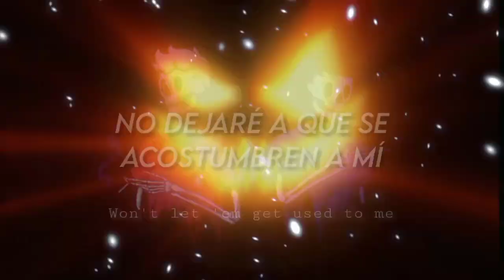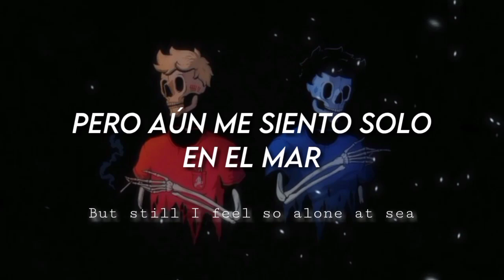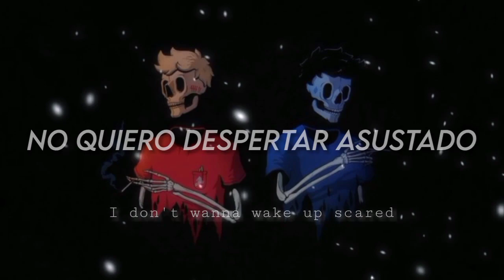Josh A & Jake Hill Endless Nighmare『Sub Español』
Lyrics:
[Verse 1: Jake Hill]
I just wanna wake up and feel weightless
Most of the time I hate this
Post up all the time with a fake grin
And inside it's rainin', I
Can't seem to find the rays
Peek through the dark, see better days
I know it's comin' just don't know when
Wonderin' when I'll laugh again
And really fuckin' mean it
Straight to the depths, I've fuckin' seen it
Hell and back
That's where I been
I tell 'em that
With a pad n' pen
These days I stay low
Tell me, where's my raincoat?
Gotta face the day like usual
These demons, yeah, I'm used to 'em
Won't let 'em get used to me
Wish I was how I used to be
So carefree, so optimistic
Never took a moment to stop and listen, I
Wish for time back, I really gotta stop that
'Cause livin' in the past is so exhausting
I'm gettin' older, it's never stoppin'
Yeah, break down
Crawl in the bed, face down
Is it all in my head? Am I safe now?
Does anybody else relate? wow
So many that are just like me
But still I feel so alone at sea
The waves rush in I'm cavin' in
I just wanna fuckin' breathe

[Hook: Jake Hill]
Can anybody out there hear me?
Is anybody out there near me?
I don't wanna wake up scared
I've been runnin' from this endless nightmare

I just wanna wake up with a calm soul
Wish I could overcome my obstacles
Always feel right through the coals
Wish the world could find a common goal
But I, work through the night, and I see that
Most people don't like the feedback
Most people don't really care
And most people aren't really there
So the darkness is my solace
And the studio is my office
Try to help out all my friends
But had to learn that some just don't want it
So I, try to move on, keep it goin'
Always write new songs
Take a break and then come back strong
Only path that I've known too long yuh